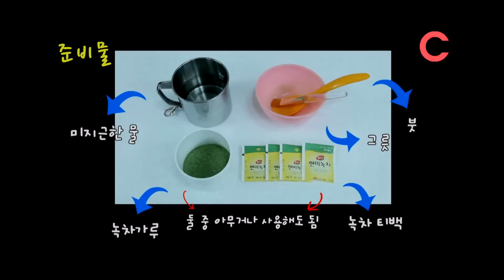[조선비디오] 머리카락 안 빠질 수 없나? 간단한 탈모 관리법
과도한 음주와 스트레스로 인해 현대인들의 탈모 증세는 갈수록 심해지고 있다. 과거 대부분 나이 든 남성들에게 주로 보였던 탈모증세가 최근에는 성별, 연령대 상관없이 그 증세를 보이고 있다. 여기 혼자서 간단히 탈모를 예방할 수 있는 방법에 대해 알아보자. / 정혜원 기자